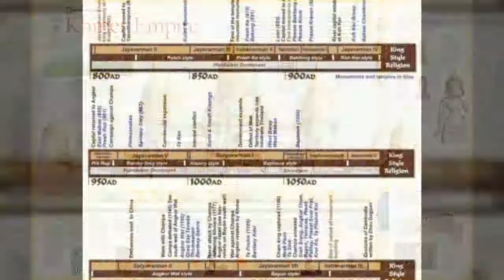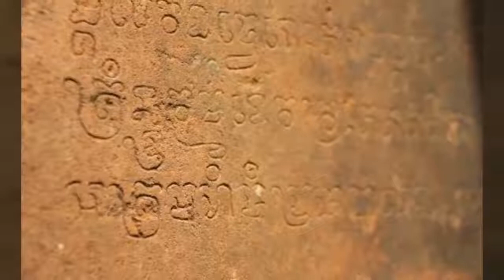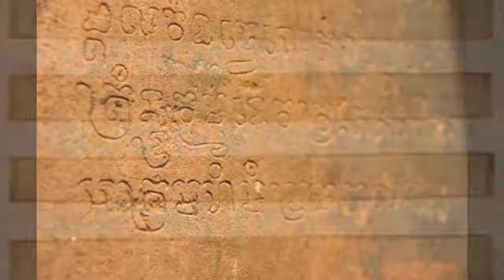ពង្សាវតាខ្មែរ Our great from our Khmer History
A Khmer national song, is to remind the Khmer to remember of who  they are and their greatest past time.